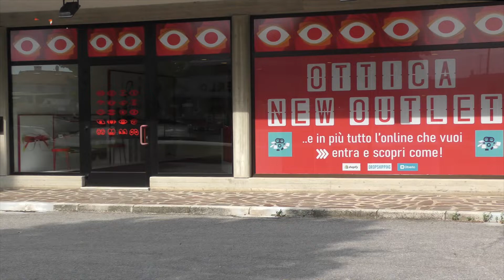IN 3 MINUTI - 27/10/2020